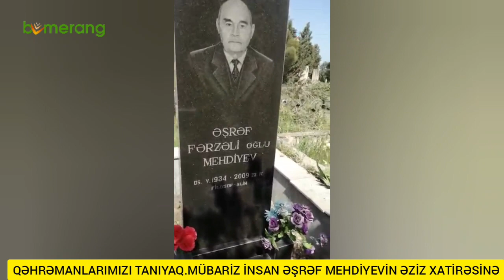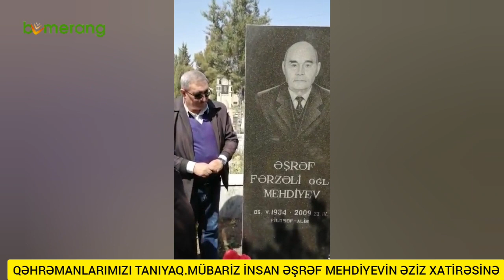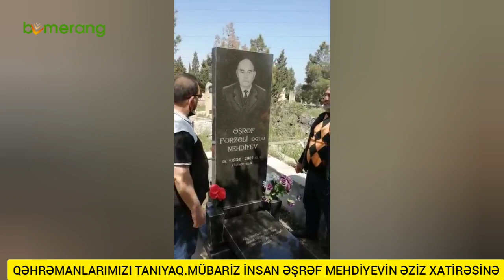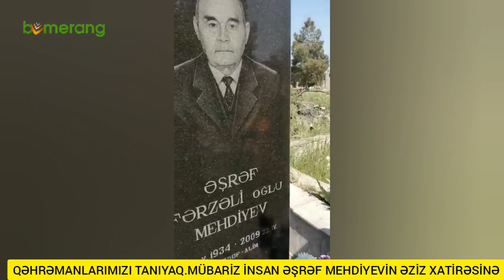ƏŞRƏF MEHDİYEV.ÖMRÜNÜ MÜBARİZƏYƏ HƏSR EDƏN İNSAN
Əşrəf Mehdiyev - Azərbaycan Repressiya Qurbanları Assosiasiyasının və Qeyrət Partiyasının sədri. Əşrəf Fərzəli oğlu Mehdiyev 1934-cü ildə Cəbrayıl rayonunda anadan olub. Babası Mehdi kişi Qarabağın adlı-sanlı bəylərindən biri olduğu üçün Mehdiyevlər ötən əsrin 30-cu illərində ailəlikcə repressiyaya məruz qalıblar. 1937-ci ildə Mehdi bəyi və oğlu Fərzəlini “xalq düşməni” adı ilə həbs ediblər. Aradan bir neçə gün keçəndən sonra Mehdi bəyin azadlıqda qalan digər 3 oğlunu da qandallayıblar. Cəmi bir neçə gün sonra Sibirə sürgün edilən Mehdi bəy və oğlanlarını məhkəmənin hökmü ilə elə oradaca güllələyiblər. Həyat balaca Əşrəfi çox erkən yaşlarından bərkə-boşa salsa da, bəy oğlu bütün sınaqlardan üzüağ çıxıb. Əşrəf Mehdiyev Orta məktəbi əla qiymətlərlə bitirərək, 1952-ci ildə indiki BDU-nun filologiya fakültəsinin jurnalistika şöbəsinə qəbul olub. Hələ birinci kursda oxuyanda onu Cəbrayılda işıq üzü görən “Kolxozçu” qəzetinə redaktor müavini göndəriblər. Bu təyinatdan sonra qısa müddət ərzində qəzetin siması dəyişib. Əşrəf Mehdiyevin özünü peşəkar jurnalist kimi təsdiqləməsi onun tezliklə redaktor kürsüsündə əyləşməsi ilə nəticələnib. İkinci kursda oxuyanda “Kolxozçu”nun redaktoru təyin olunan Mehdiyev düz 9 il doğma qəzetin sükanını əldən verməyib.Atasının və Sibirə sürgün olunmuş digər qohumlarının bəraət alması Əşrəf Mehdiyevin karyerasında yeni səhifə açıb. 1962-ci ildə onu Cəbrayıl rayon Xalq Deputatları Soveti İcraiyyə Komitəsinin sədri təyin ediblər. 1967-ci ildə doğma rayonunu tərk edərək, Bakıya köçüb. İndiki Memarlıq və İnşaat Universitetində müəllim kimi fəaliyyətə başlayan Əşrəf Mehdiyev 1972-ci ildə namizədlik dissertasiyasını müdafiə edərək, fəlsəfə elmləri namizədi olub. 1988-ci ildə Daşkənd Dövlət Universitetində doktorluq işini müdafiə edən keçmiş “ispalkom” düz 25 il indiki Memarlıq və İnşaat Universitetində və Azərbaycan Texniki Universitetində müəllim işləyib. Qeyrət Partiyasının və Azərbaycan Repressiya Qurbanları Assosiasiyasının sədri idi. O, 1998-ci ildə prezidentliyə, 2005-ci ildə isə 120 saylı Cəbrayıl-Qubadlı Seçki Dairəsindən deputatlığa namizəd olub.
2009-cu ildə aprelin 24-də vəfat edib.

Doğma Cəbrayıl həsrəti ilə dünyasını dəyişən Əşrəf Mehdiyevin xatirəsi bu günlərdə bir daha yad edilib.Uyuduğu məzarlığa gələn oğlu Azər Mehdizadə,Vətəndaş və İnkişaf Partiyası sədrinin təşkilati məsələlər üzrə müavini Əliyar Şirməmmədov və Vətəndaş və İnkişaf Partiyasının Abşeron rayon təşkilatının üzvü İlham Azayev Şuşadan gətirilən Qarabağ torpağını onun məzarı üzərinə səpib ruhuna dualar oxuyublar